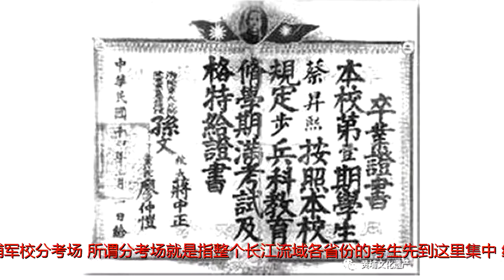口试，笔试，还得有担保人——黄埔军校第1期招生够“巴闭”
原标题：口试，笔试，还得有担保人——黄埔军校第1期招生够“巴闭”1924年2月6号，广州南堤2号门前挂出了陆军军官学校筹备处的牌子，与此同时，市内的大街小巷也贴出了黄埔军校的第一个《招生简章》。然而，在当时的社会环境下，黄埔军校的招生工作并不简单，也不顺利。名额分配1924年2月10日军校筹委会当初制定的招生计划是总名额为324人，分别在全国19个省进行招考。各省招生分配名额是直隶、山东、山西、陕西、河南、四川、湖南、湖北、安徽、江苏、浙江、福建、广东、广西14省每省12人，计168人。东三省、热河、察哈尔计50人；湘、粤、滇、豫、桂军5个军各15人，计75人；国民党先烈家属20人；留有9个人的名额作为机动；另招备取生30人至50人。▲黄埔军校课堂。报考条件关于考生要求，军校筹委会最初拟定的简章，要求：➤学生必须“明白主义”，学历上要求中学或相当于中学毕业。➤身体要“强健、无眼病、无肺病和性病”。➤考试要笔试口试，考的内容是作文、政治和数学。➤为了保证学员政治质量，每一名学员录取时要有两名担保人。招生工作黄埔军校招生虽然有全国性的计划，但实行起来困难很大。当时除在广州可以公开进行招生外，在国民党有一定影响的几个省份和地区，可以在《民国日报》上登几则启事。但在军阀盘踞的多数省份，并不能公开招生，因为各地军阀并不支持甚至反对这样一个新生的军事学校，甚至某些省份的军阀竟下令学生不得出省一步。所以招考的第1期学生多采用秘密招生方式，委托出席国民党“一大”的各省代表回原籍后代为秘密物色选拔考生来校应考。由于当时国民党在许多地方还没有建立组织，或组织松散，因此，非常重视培训革命军事干部工作的中国共产党，在黄埔军校的招生工作中起了突出的作用。▲开学典礼上的第一期学生。廖仲恺曾经找到中共总书记陈独秀。陈独秀召集在国民党中任职的中共党员谭平山和中共广东区委书记陈延年，决定以中共中央和共青团中央名义向各地组织发电，冲破军阀障碍，挑选优秀分子赴广州应试。3月，共青团广州地委发出第7号报告，拟派三、四名同志赴考，预备在将来参加军人运动。共产党人何叔衡在湖南长沙负责办理军校第1期秘密招生事宜，他介绍赵自选、陈作为和郭一予等持函到上海见毛泽东。当时，毛泽东、恽代英负责上海的招生工作。1924年3月，在军阀孙传芳的眼皮底下，由毛泽东出面在上海秘密组织了一个黄埔军校分考场。所谓分考场就是指整个长江流域各省份的考生先到这里集中，经过复试筛选，再赴广州参加总考。毛泽东在这里给许多人发放了路费和证明，送他们登上南下的火车和轮船。现在查阅《陆军军官学校第一期第一至第四队详细调查表》，可以见到在学员亲笔填写的“入校介绍人”一栏中，有5名湖南学员的入校介绍人中都有毛泽东的名字。考试选拔黄埔军校招生消息传出后，各地有志青年报考十分踊跃。但是，军校的入学考试是严格的，标准要求也很高。报考者一般要经过3关：◇第一步是各省的初试，◇第二步是大地区范围的复试，◇第三步是军校的总考试。也就是说，全国19个省分别进行招生初试，初试合格后再介绍到上海、重庆等地参加复试，复试合格后再送到广州参加总考试。军队报考也是如此，东路军总部及其所辖各部队有数十人报考军校，东路军总部为慎重起见，先在本部预考，合格者再送军校复试。▲第一期学生毕业证书。在报考军校的过程中，也避免不了有鱼目混珠者。有些人把报考军校作为追名逐利的捷径，想通过不正当办法进入军校。为保证学生质量，军校试验委员会于4月7日在广州《民国日报》刊登公开启事，谢绝各方推荐函件，郑重声明坚决按考试成绩，择优录取新生。3月27日，军校以广东大学、广东高等师范学校为试场，举行第1期新生入学考试。第一门考作文，题目是要求考生论述中国贫弱的原因和挽救之良策。还有数学、历史、地理等科目的考试。择优录取从总体上看，报考青年的文化水准也比较高，约有三分之一是中学或专科学校毕业生。报考人数至3月27日已达1200余人，超过计划招生人数3倍多。广州总考进行了3天，因报考人数远远超出计划，考生学识较佳者颇多，革命军也正需要热血青年，故最终酌量多取。第一期来报名的青年以南方人居多，从北方来的青年较少。为此，军校在招生中特别注意招收来自北方的青年，从山西来的徐向前等10多名考生，还有从陕西来的阎揆要、关麟徵、张耀明、杜聿明等10多名考生在于右任的保荐下，都被录取了。4月28日发榜，第1期共录取正取生350人(还有说360人或372人)，备取生120人。在第1期录取生中，共产党员约有60人，占学生总数的1/8。录取揭榜时，共产党员蒋先云名列第一。总的概括来看，第1期学员有以下特点：★一是当时军校不公开招生，学员来自冀、鲁、晋、豫、陕、甘、江、浙、皖、赣、鄂、湘、川、闽、粤、桂、滇、黔、吉、黑、蒙21个省，除新疆、西藏等外，其余各省差不多都有人参加，最多的是湖南197人，广东108人；★二是学员年龄相差悬殊，最小的谭煜麟仅16岁，最大的丁虎39岁；★三是学员文化程度不平衡，从小学到大学都有；★四是出身复杂，有军官、学生、工人、农民等，但家庭富有者很少。第一期开学5月5日和7日，经过考试选拔的400多名第1期学员正式入校，编为4个队接受新兵训练。正取生编为第1、第2、第3队，备取生编为第4队，邓演达为学员总队长，后严重接任。▲孙中山出席第一期开学典礼。第1期学生，学期规定半年，均为步兵科。初期为4个队共470人，11月底毕业，及格者456人。后由湘军讲武学堂合并到军校的158人及四川送来的21人编成的第6队学员也归入第1期，因此这期毕业生实际为635人。 声明：本文编撰推送属非商业行为，如涉及著作权问题，请著作权人或著作权持有人与我们联系，联系邮箱： （本QQ为工作号，不加好友），我们将妥善处理。转载请注明转自“黄埔文化遗产”（ID:hpwhyc）。